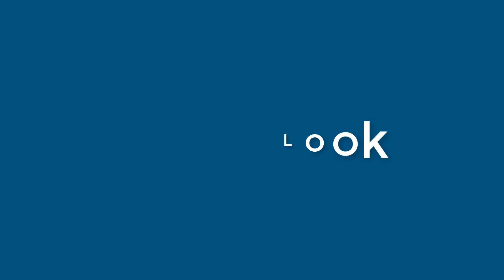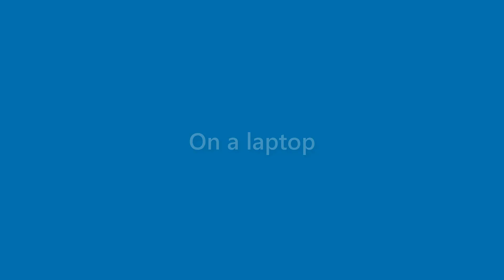Brady Calhoun - appearance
Name Look - Brady Calhoun - appearance. In this video we present "Brady Calhoun" name look and feel in various scenarios.
This video will cover:
How does "Brady Calhoun" look as a personal letterhead?
How does "Brady Calhoun" look on a business card?
How does "Brady Calhoun" look on a computer/laptop screen?
How does "Brady Calhoun" look with different background colors?
How does "Brady Calhoun" look with various fonts?